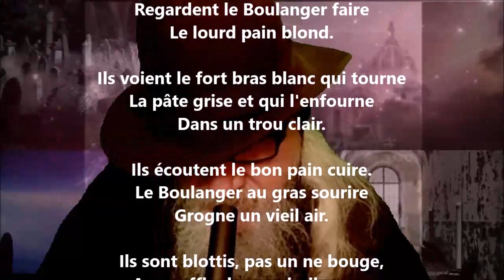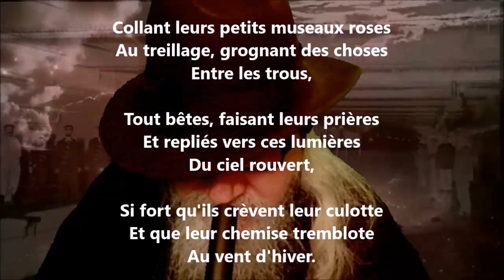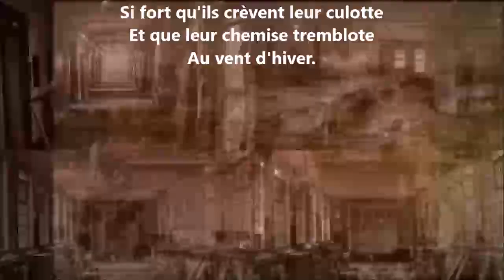Les effarés - Arthur Rimbaud lu par Yvon Jean